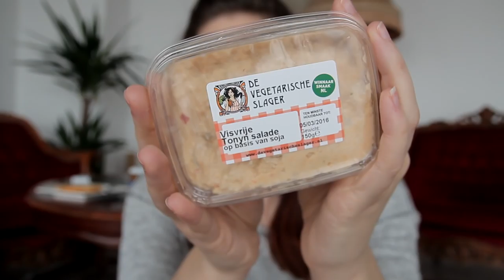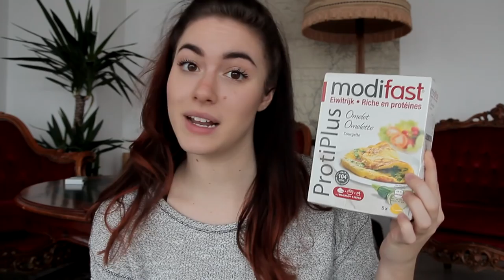TONIJNSALADE ETEN?! | Proefwerk